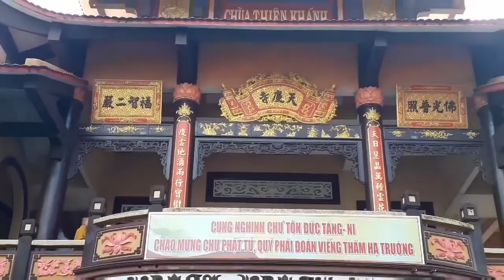Từ thiện Phước Huệ cúng dường trường hạ các tỉnh miền tây 2020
Long An - Bến Tre - Trà Vinh
Chùa Thiên Khánh Tân An
Chùa Thiên Phước Tân Hương
Chùa Bạch Vân Bến Tre
Chùa Lưỡng Xuyên Trà Vinh
Chùa Liên Thanh Trà Vinh